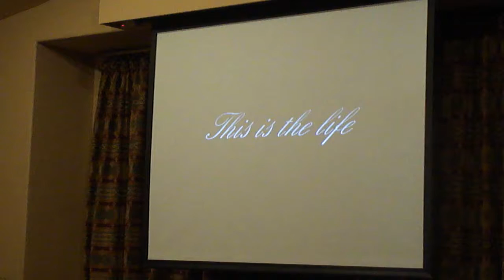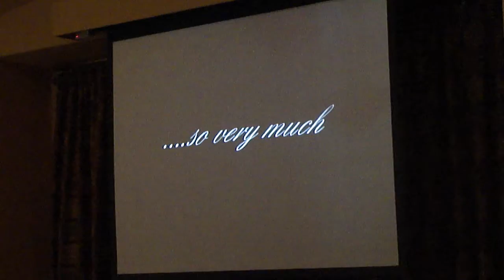Gerald (Jerry) Gibson - Should Have Seen It In Color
My father Gerald (Jerry) Gibson funeral video put together by his grandson Brandon Crane.